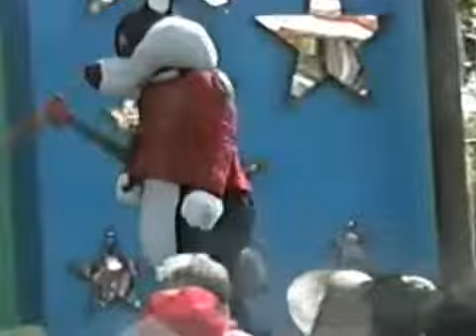Bugs Bunny Follies Six Flags AstroWorld